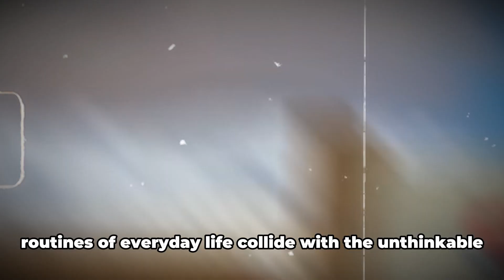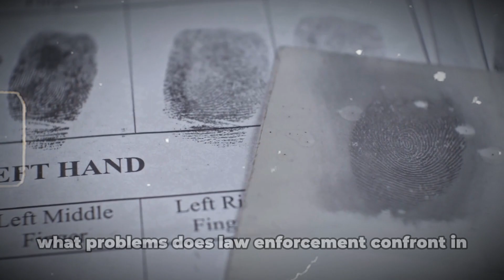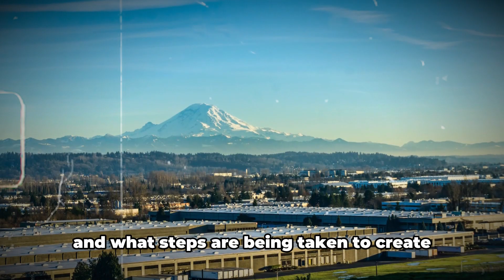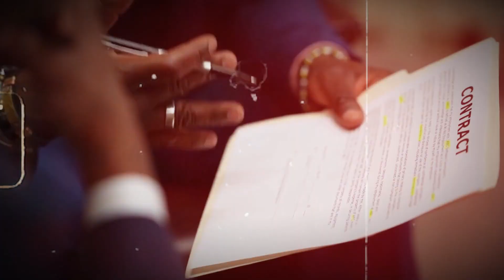Final moments before she got shot | True Crime Documentary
On a peaceful morning that promised the typical activity of a Costco parking lot, the Tukwila neighbourhood was jolted by an unexpected tragedy. Yuan Ming, 67, died unexpectedly and violently. The situation moved quickly, with Tukwila police responding to reports of shooting soon after 10:40 a.m. The area, a seemingly regular parking lot in the 1100 block of Andover Park East, became the focal point of a terrifying crime scene.

🚨 Join us for an insightful exploration of unresolved cases with "Real Crime Explained." Our series dives into the heart of investigative journalism, presenting in-depth stories that reflect the complexities of real-world events. Each episode in our documentary series is not just a story but a journey into the intricate details of unsolved situations.

Witness the intriguing world of unsolved cases and the relentless efforts of investigators. Our narratives range from in-depth analysis of cold cases to exploring the nuances of criminal investigations. We are committed to bringing light to these stories, with a particular emphasis on cases that are yet to find closure.

Our documentaries are crafted to provide insight and understanding. We engage deeply with each story, searching for truth in the elaborate labyrinth of investigative processes. Occasionally, our explorations lead us to conclusions that offer comfort to those impacted and our audience.

In today's video, "Echoes of Fear: A Community Grapples with Unexpected Viol€nce | True Crime Documentary," we unravel a heart-wrenching case that epitomizes the gravity of real crime.

Your participation is vital to our series. Your attention to detail and enthusiasm for uncovering the truth are what make our community thrive.